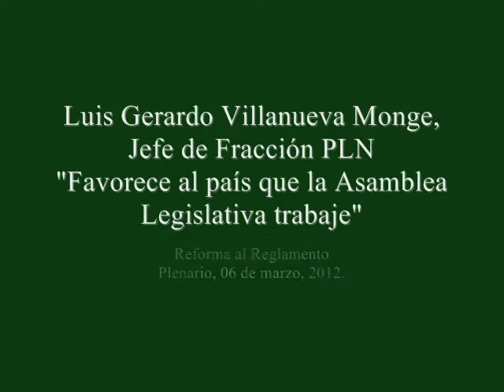LA VOZ LIBERACIONISTA: "Favorece al país que la Asamblea Legislativa trabaje"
DIPUTADO LUIS GERARDO VILLANUEVA MONGE: "Favorece al país que la Asamblea Legislativa trabaje"
Tema: Reforma al Reglamento de la Asamblea Legislativa, permitirá que se herede a los legisladores que asuman funciones a partir del 2014